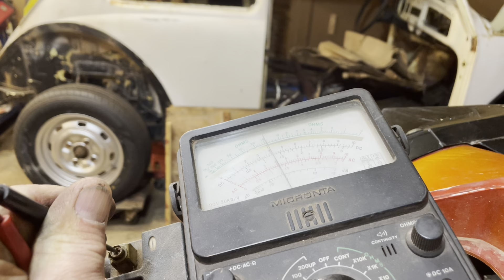Free Chinese 4 wheeler “Will it Run?”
It was big trash day, and on my way to a job this morning were these two machines.
In the way home, they were still there so I snagged them.
Will they run?